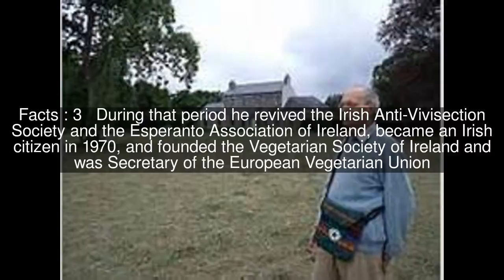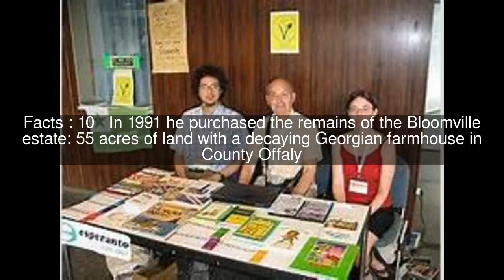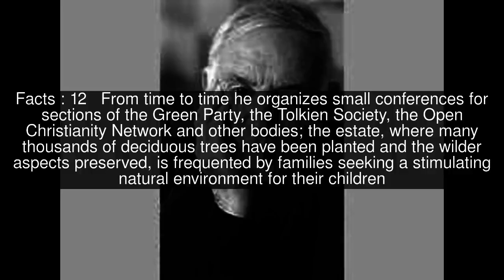Christopher Fettes Top #13 Facts